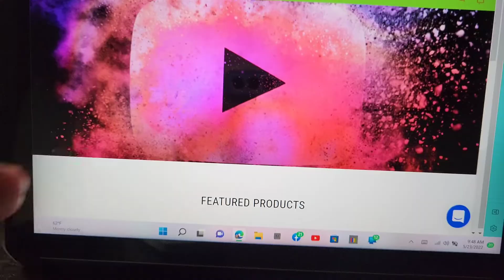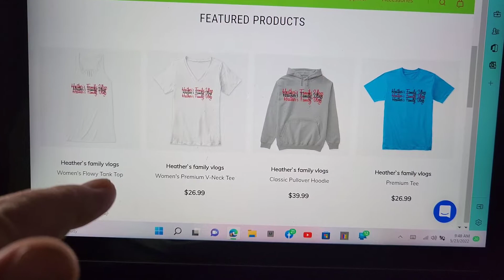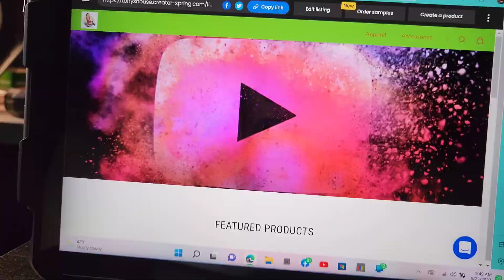What else would you guys like to see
Let me know down below in the comments what else you would like to see please let me know thank you love you